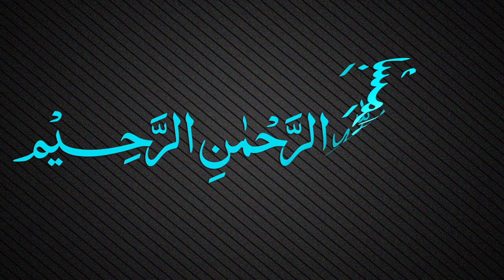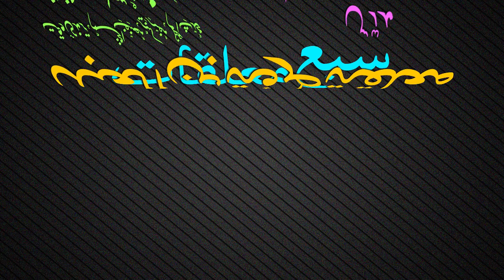Muallaqat Dars - 055 - معلقة طرفة بن العبد - Maulana Muhammad Zuhair Ruhani Bazi - 24/02/2019